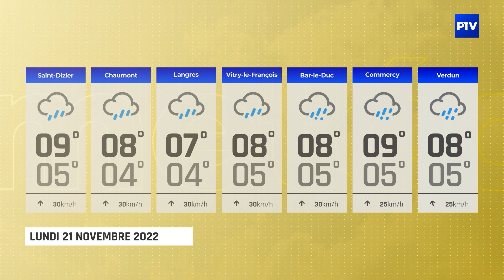La Météo | Lundi 21 novembre 2022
Vos prévisions météo pour la journée du 21 novembre 2022.